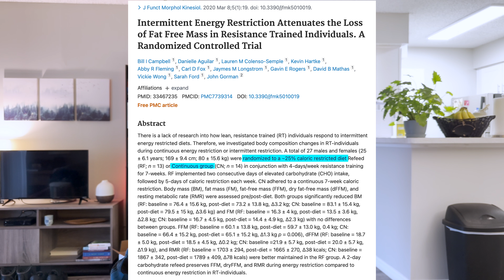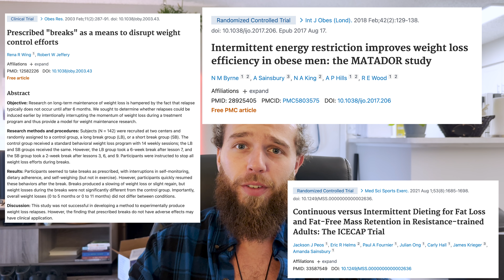How to Enjoy Thanksgiving Food and Still Lose Weight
Thanksgiving and other get-togethers are right around the corner, and that means some good freakin food being severed!

If you are currently on a weight loss journey, times like these can be stressful because you have been making a lot of progress lately and don’t want it to end, but at the same time you don’t want to feel left out from not being able to enjoy all the foods you love with your loved ones at Thanksgiving.

Thankfully you can keep losing the weight you want and still be able to eat all your favorite foods on Thanksgiving by following some simple but yet very efficient tips and scientific tactics that I outline in this video today!

Hope this video helps especially if you find yourself stressing over the course of the Holiday season!